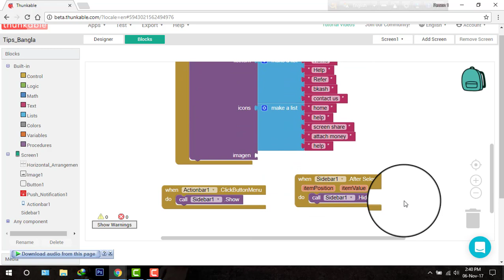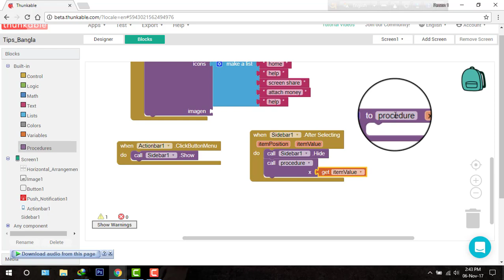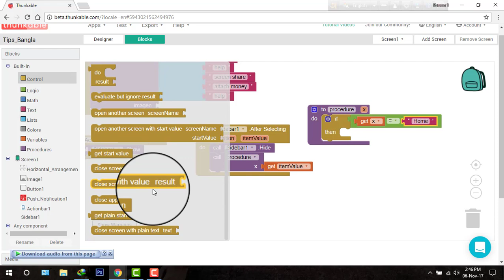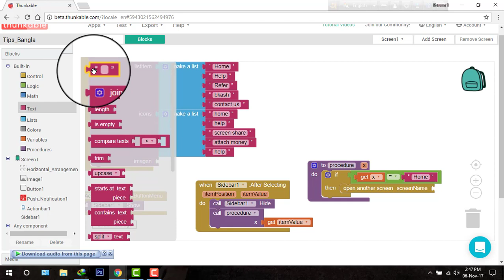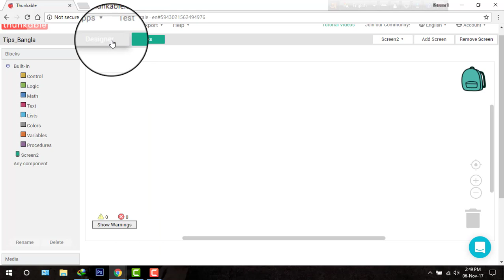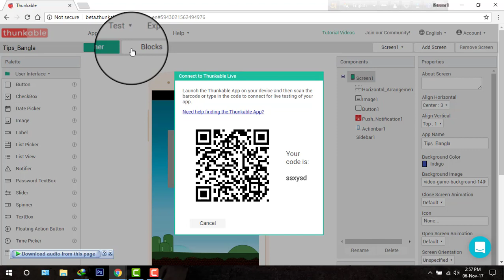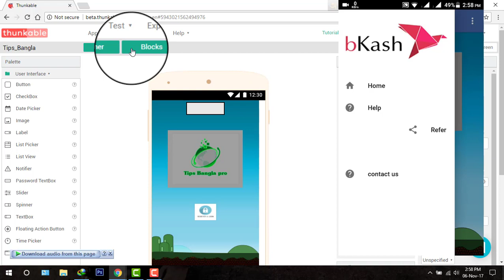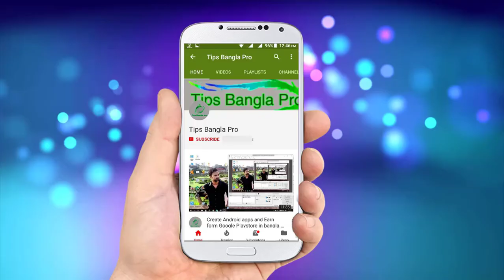Thunkable full tutorial in bangla (part 11) Side manu bar add, refer add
Thunkable bangla tutorial (part 6) Add Login/Signup Screen To Your Android app by  tips bangla pro

About This Video - In This Video i describe About Thunkable App Invetor .Thunkable is simple and fast for first-time app builders, but powerful enough to support your most ambitious apps.Build your own apps.
Coding is hard. So we designed a platform where anyone can build apps, without having to code Thought Thunkable App. Now You Can Build You app In Just Few Minutes. This Is Thunkable Beginner Tutorial In Hindi. Build Your Own First App . How to Use Thunkable App. Easy Steps And No coding. Make Easy Money With Thunkable,Admob,Firebase,Adsense,Ad unit id And Google Playstore,

1. Banner ads Not Showing Problem solved

2. How to placed Banner ads, interstitial ads

3. Banned ad Not Found error issue

4. How to create earning app Points system refer app

In This Series i teach You How To make Free Earning,Jokes,Gaming,Chating,,,simple Types oF Apps. Its Very Easy to Build App For Your Android Device. So let's Start Make Your Owen Free Android App and Make Money.